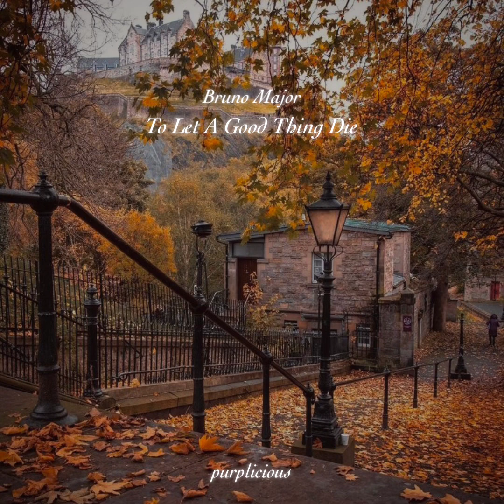[playlist] 쌀쌀하고 공허한 계절, 가을🍂 | 잔잔한 팝송 모음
영상 속 광고는 알고리즘에 의해 발생하는 것이며 영상으로 수익창출을 하지 않습니다
- 듣고 싶은 노래, 플리가 있으시다면 댓글로 남겨주세요❕
- 이 플레이리스트는 멜론 DJ 퍼플리셔스 에서도 들으실 수 있습니다